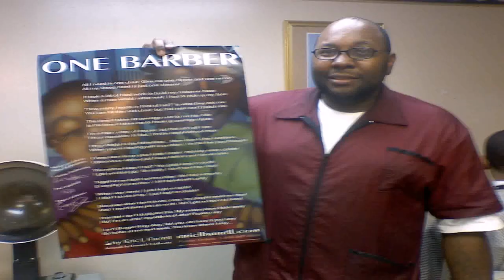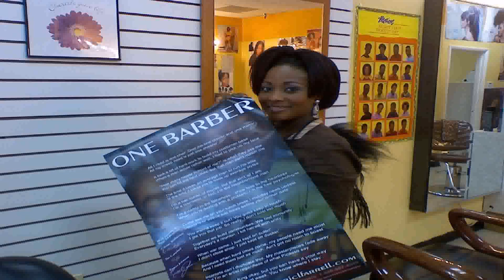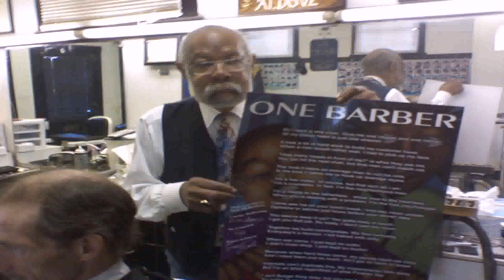The Loft Hair Design West Grand Avenue Escondido Ca (see description)